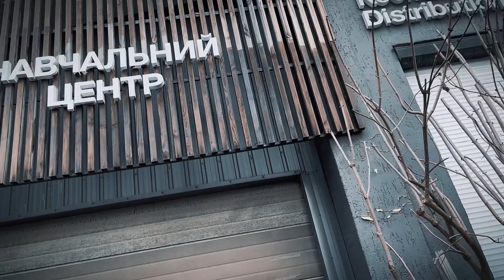Вітаємо з Новим Роком та Різдвом!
Компанія KochChemie Ukraine вітає всіх з наступаючим Новим Роком та Різдвом!

Наступного року на вас чекає ще більше нових якісних продуктів від KochChemie, ще більше акцій та активностей!

Робіть це з KochChemie!

Слідуйте за нами у ФБ та Істаграме - далеко не все потрапляє до сюди:

- Koch Chemie GmbH (Німеччина) - відео від офіційного дистриб'ютора в Україні.

Професійна автохімія, рекомендована для використання такими виробниками, як Mercedes-Benz, BMW, Audi...